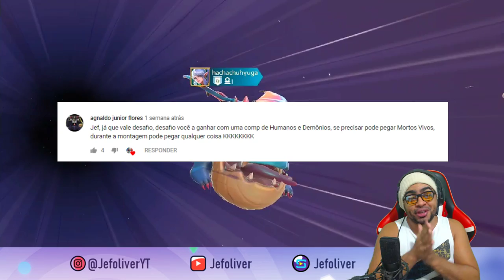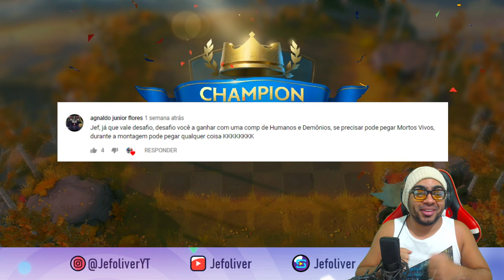⚫BUILD DE HUMANOS E DEMÓNIO DA BOM? | CHESS RUSH